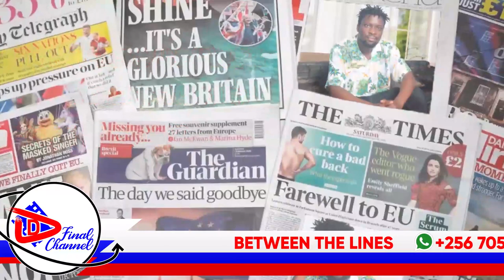BOBI WINE TEYAWA BANTU SUUBI, OMUGAGGA HAM MENGO EMUSESEMEZA ENTULA ISMA OLAXXES ATABUSE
TRENDING STORIES